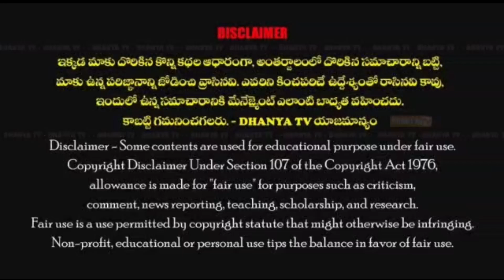రాజుపాలెం మండలంలో గత 90 ఏళ్లలో రాని కరువు ఇప్పుడు వచ్చింది.- మహేశ్వర రెడ్డి(రాజుపాలెం మండలం రైతు)